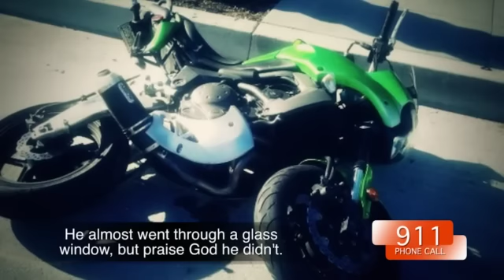Documentary of Amputee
motorcycle, accident, big-rig, Dana Point, OC, CA, Chicago,  Poland, PCH